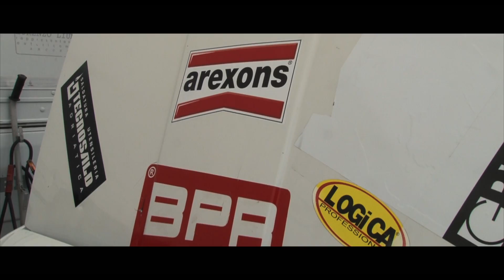VALLELUNGA 300KM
La mitica 300Km di Vallelunga
presso autodromo di Vallelunga con Edo Varini